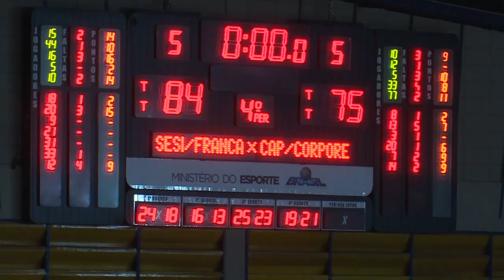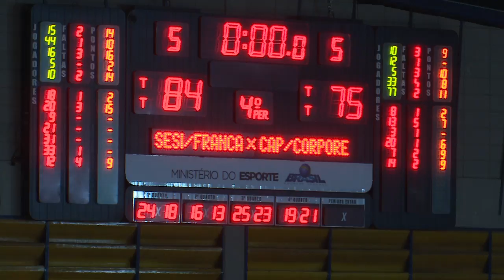08 08 2017 - Sesi Franca Basquete 84 x 75 Paulistano - Campeonato Paulista 2017 - Melhores Momentos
O Sesi Franca Basquete manteve a invencibilidade no Campeonato Paulista 2017, ao superar o Paulistano por 84 a 75, nesta terça-feira (08), no Pedrocão.